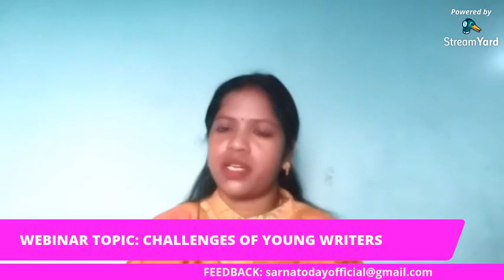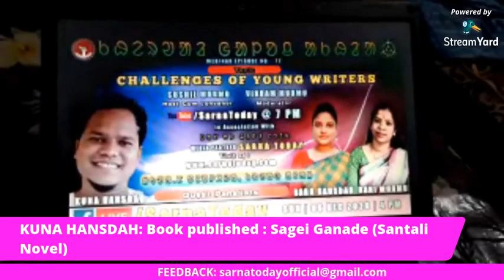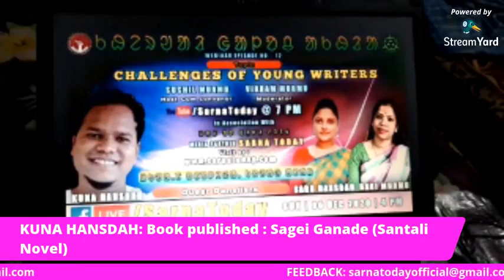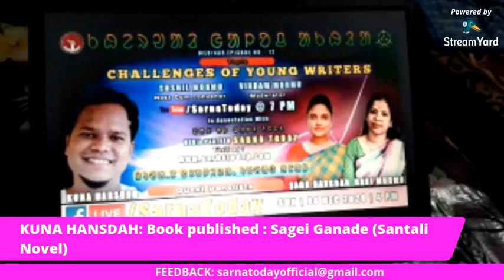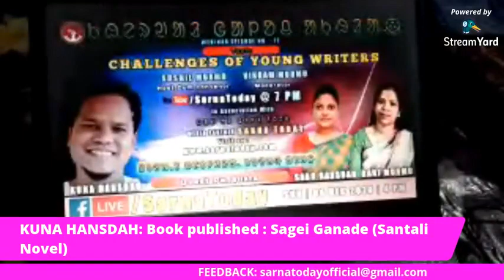LIVE WEBINAR WITH YOUNG WRITERS OF SANTALI LITERATURE | KHERWAL GALOCH AKHRA | SARNA TODAY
WEBINAR | 06 NOV | SUN
Facebook Live Webinar : 4 PM
YouTube Live Webinar : 7 PM

Guest Penalists :
1. SARO HANSDAH

▪︎Book published-
- “Devdas” (Translate in santali from Bengoli Novel written by Saratchandra Chattopadhyay)
-  Translation book “  Jharkhond Renak Hasa- Dhuri”  from “Jhakhand ki Mati” written by C. R. Majhi

▪︎• Award, Samman, Appreciation  etc Recieved-
- Recieved satali translation award in 2014  for the Devdas from sahitya akademy new delhi.
- 2015- Felicitated by best Ol chiki Teacher of Tata steel, Jamshedpur
- 2018- Felicitated by “khobor kagoj” for working in the field of “Ol chiki santali language & literature.
- 2014- Felicitated by All India Santali Writers Association, Jhargram, pachhim mednipur.
- 2016- Felicitated by RASCA(pt. Raghunath Academy of Santali cinema & Art, Jamshedpur)
- 2016- Felicitated by All India Santali Writers Association, East Singhbhum Branch

2. RANI MURMU

▪︎Books :
1. Hopon Mayak Kukmu (2015)
2. Ingah Songsar (2017)

▪︎Award Received-
:Sahitya Akademi Yuva Puraskar 2018,Hopon Mayak Kukmu (Short Stories)

3. KUNA HANSDAH

▪︎Award Received :  Young Writer-2019, AISWA Odisha

▪︎Book Published : Sagei Ganade (Santali Novel)

☆ Host & Convenor : SUSHIL MURMU
☆ Moderator : VIKRAM MURMU

SARNA TODAY- A Social Media Platform Of indgenous Peoples
हमारे इस चैनल पर आपका स्वागत है।नवीनतम विडियो के लिए चैनल को सब्सक्राईब करे एंव बैल आईकन को भी दबा दें ताकि आपको विडियो सबसे पहले मिलें।

👉आप अपने सेवा,व्यवसाय,फिल्म व एलबम,प्रमोशन विज्ञापन के लिए "SARNA TODAY"  से सम्पर्क कर सकते है।

👉यदि आपके पास आदिवासी से जूड़ी संस्कृति,धरोहर,नृत्य व कला,पर्व व त्यौहार,चिकित्सा,शिक्षा,राजनीति,रोजगार व व्यवसाय,सृजन व आविष्कार,सामाजिक व्यक्तित्त्व एंव कार्यक्रम आदि के बारे में कोई सूचना या खबर हो तो हमसें नीचे दिए गए नम्बर पर सम्पर्क करें।

👉यदि आपके पास आदिवासी से जूड़ी संस्कृति,धरोहर,नृत्य व कला,पर्व व त्यौहार,चिकित्सा,शिक्षा,राजनीति,रोजगार व व्यवसाय,सृजन व आविष्कार,सामाजिक व्यक्तित्त्व एंव कार्यक्रम संबंधित विडियो हैं तो पब्लिश करवाने के लिए नीचे दिए गए नम्बर या आधिकारिक ई-मेल पर भेज सकते है।